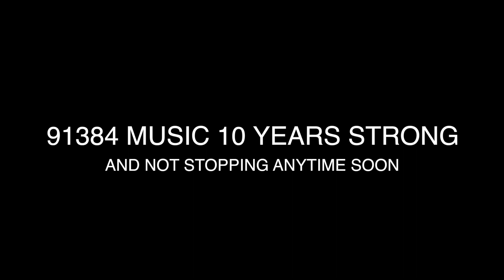91384 Music "OMG" Music Video Featuring CO-D and g.mak Hip Hop Music 2018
91384 Music "OMG" Music Video Featuring CO-D and g.mak Hip Hop Music 2018

Produced by Cody Clark
and Gary Maki
Keyboards by Mike Clark